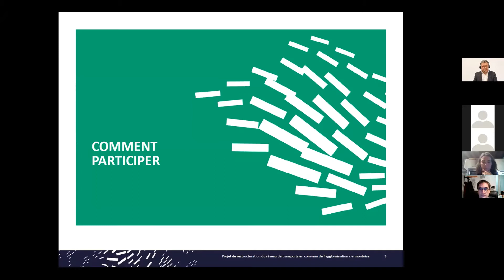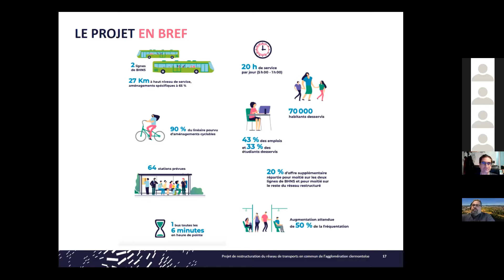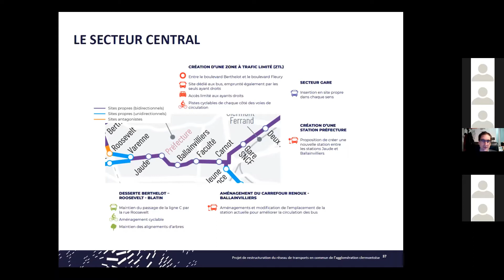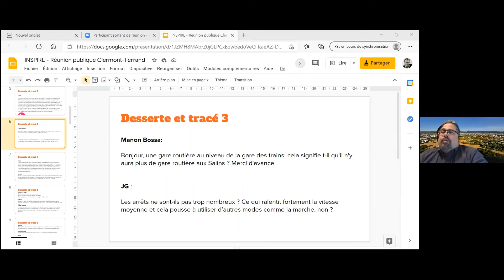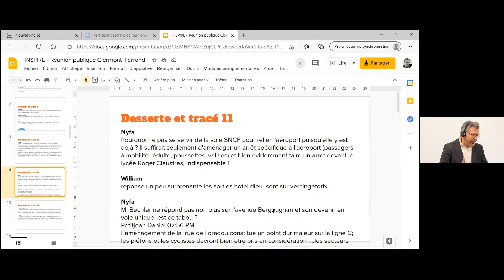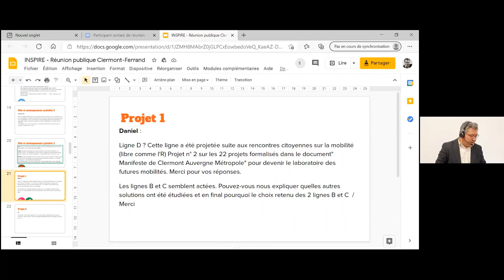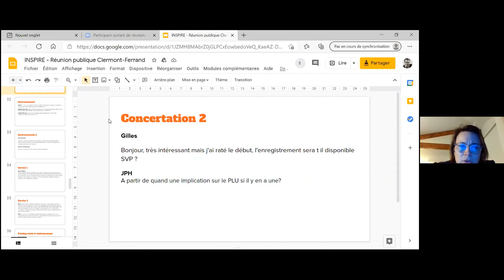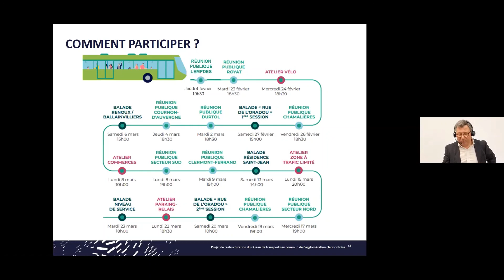INSPIRE Clermont Réunion publique du 3 février 2021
Replay de la réunion d'information sur le projet Inspire à Clermont